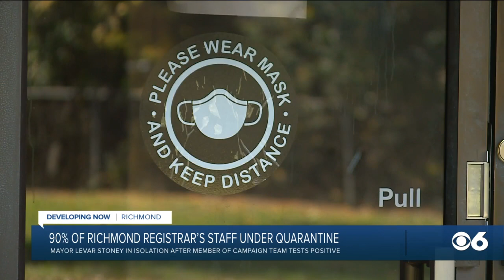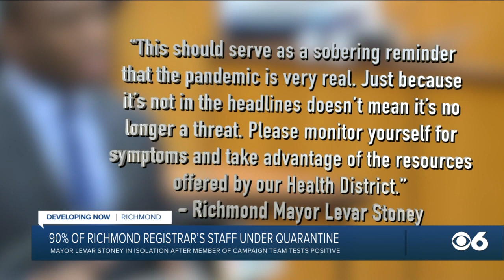Mayor Stoney to isolate after campaign worker tests positive for COVID-19